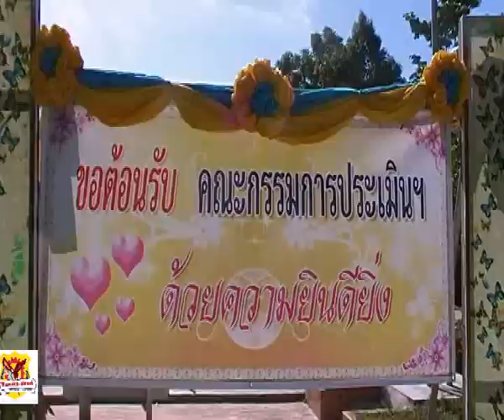ประเมินรร.วัดราษฏร์(อ.รือเสาะ)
คณะกรรมการประเมินสถาน ศึกษาโรงเรียนวัดราษฏร์สโมสร เพื่อรับรางวัลพระราชทาน
          เมื่อเวลา 09.00 น.วันที่ 3 กันยายน 2555 นายมหัถสิทธิ์  สุทธธิรกูล รอง ผอ.สพป.นราธิวาส  เขต 1 ประธานกรรมการประเมินสถานศึกษาเพื่อรับรางวัลพระราชทาน และคณะ ได้เดินทางไปประเมินโรงเรียนวัดราษฏร์สโมสร อำเภอรือเสาะ จังหวัดนราธิวาสโดยมีนายมะนอ  โต๊ะลูโบ๊ะ  ประธานคณะกรรมการศึกษาขั้นพื้นฐาน นายกรัณย์  ศรัทธาทิพย์กุล ผอ.ร.ร.วัดราษฏร์สโมสร ร.ร.วัดราษฏร์สโมสรพร้อมด้วยคณะครู อาจารย์ และนักเรียนให้การต้อนรับและนำชมผลงานต่างๆในแต่ละด้านตามตัวชี้วัด ซึ่งได้แก่ ด้านคุณภาพนักเรียน ด้านการบริหารหลักสูตรและงานวิชาการ ด้านการบริหารจัดการ ด้านความสัมพันธ์ระหว่างสถานศึกษากับผู้ปกครองและชุมชน ด้านบุคลากรและการบริหารบุคลากร และการแสดงดนตรีไทยของนักเรียนด้านความดีเด่นของสถานศึกษา และผลงานอื่นๆอีกหลายผลงานด้วยความสนใจและมีการซักถามรายละเอียดผลงานจากครู และนักเรียนอย่างละเอียด โรงเรียนวัดราษฏร์สโมสรได้รับการคัดเลือกเป็นตัวแทนของจังหวัด นราธิวาสเขตพื้นที่การศึกษาประถมศึกษา นราธิวาส  เขต 1